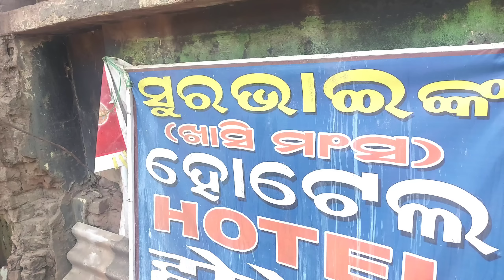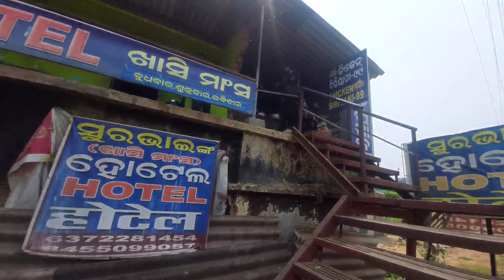FAMOUS SURA BHAINA MUTTON UNLIMITED MUTTON MEALS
🔰I love to entertain our family by creating unique content and uploading it my youtube  channel.